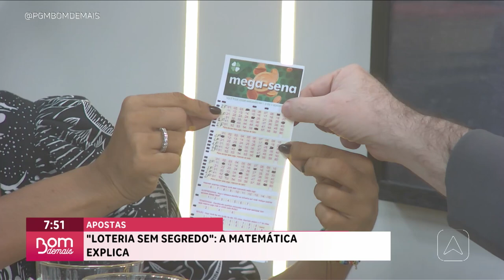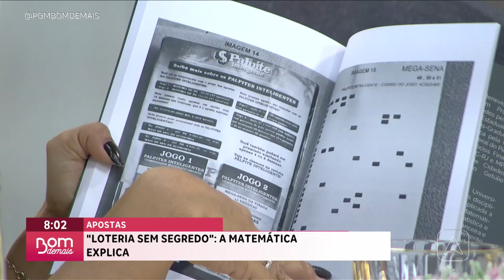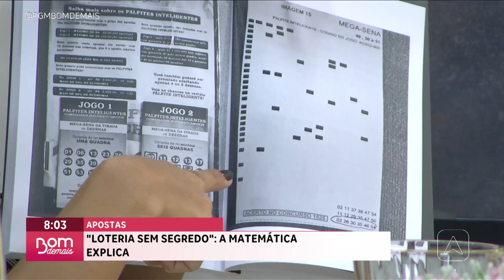"Loteria sem segredo" a matemática explica